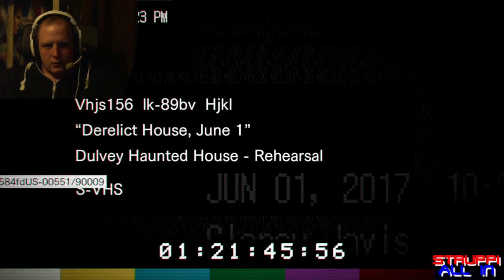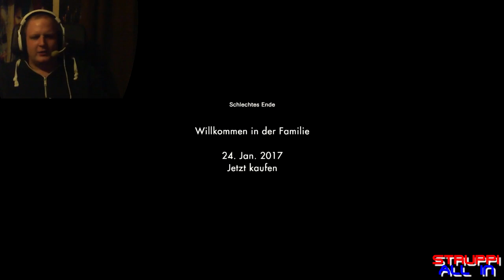NAHE AM HERZEMFAKT GEWESEN!!! | Resident Evil 7 Demo Playthrough | Struppi All In | StruppiAllIn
Endlich bin ich dazu gekommen, die Demo von Resident Evil 7 Teaser zu zocken und OMG: SCHEISSE IST DAS GRUSELIG!

Es wäre schön, wenn ihr mir ein daumen und NATÜRLICH ein Abo da lassen würdet. Vielen Dank!